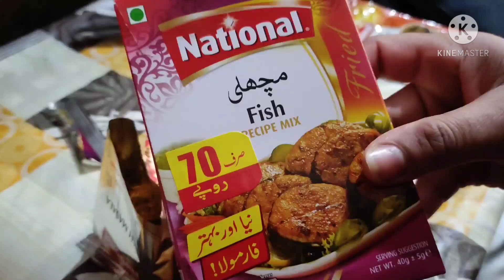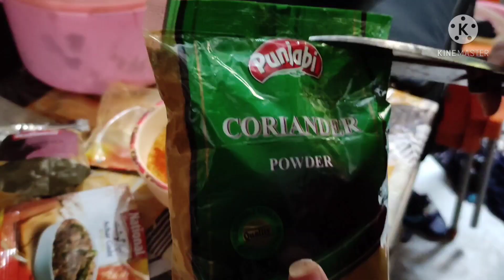Delicious Fish recipe 😋😋😋